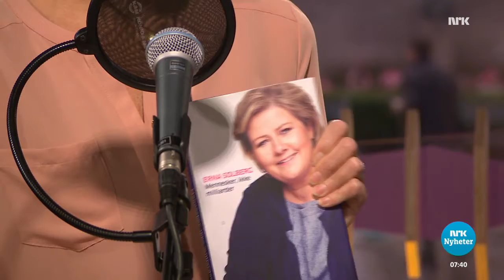Valg 2017 Høyres Partiutspørring med Erna Solberg